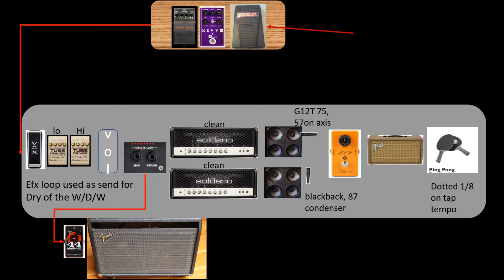WTF Wednesday apoostinking again or that doesn't work like that.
ps4 headset mic inside guitar..
realized after the phone continued to use its own mic?
so still no new mic technique :(
:)LOL